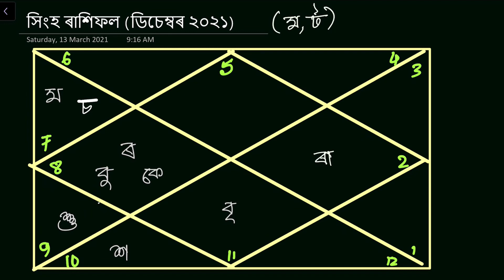সিংহ ৰাশিফল ডিচেম্বৰ ২০২১ || Singha Rashifal December 2021 In Assamese || Bhairab Astro